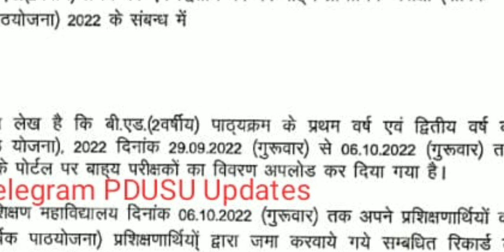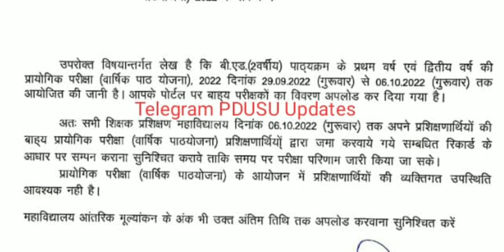BED Practical Exam Date jari 😄